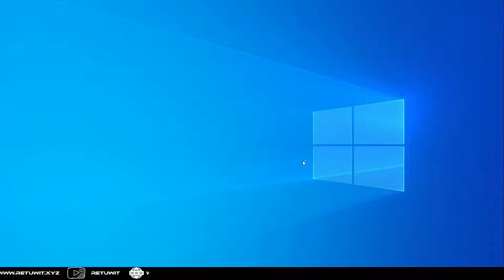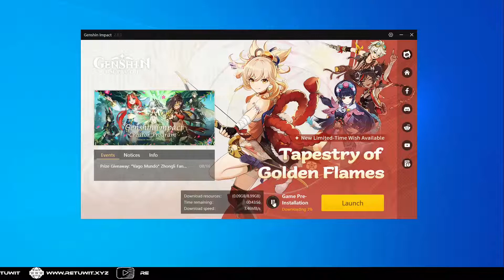SIZE UPDATE PRA-UNDUH GENSHIN IMPACT 3.0 PC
Size Update Genshin Impact Pra-Unduh PC 3.0 untuk kita sendiri menggunakan 1 dub yaitu japan, makanya update 3.0 hanya mencapai 8.99 GB atau 9 GB jika dibulatkan. Nah seperti apa size update untuk Android dan lainnya ?